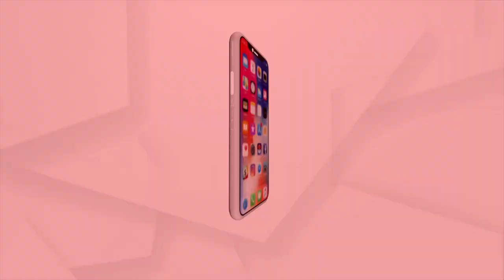Sata Katha || ଦମ୍‌ଦାର ଚଢାଉ ହାଲ୍‌କା କାର୍ଯ୍ୟାନୁଷ୍ଠାନ